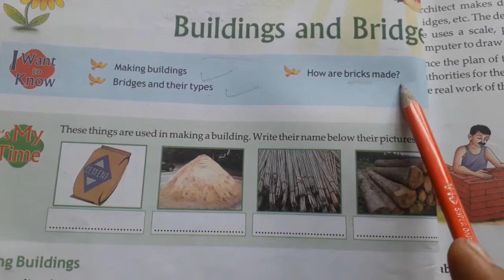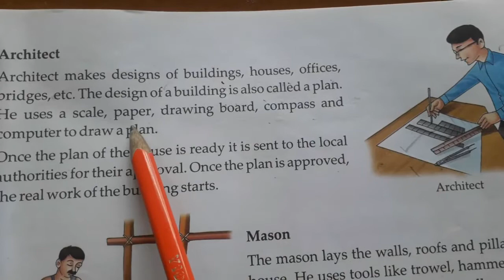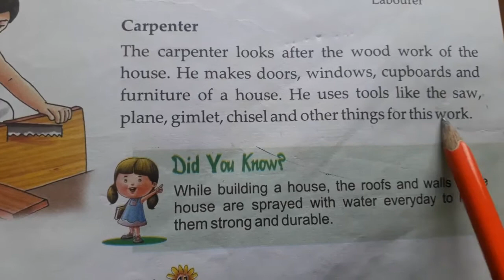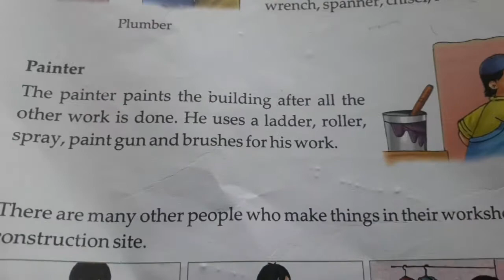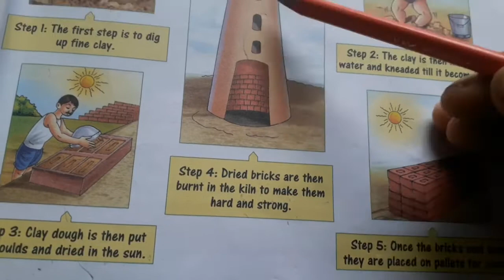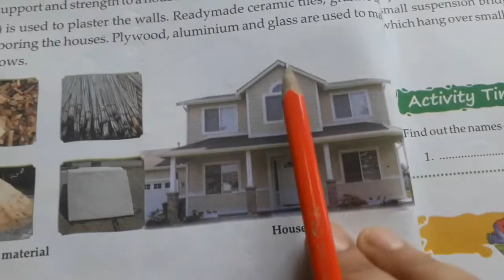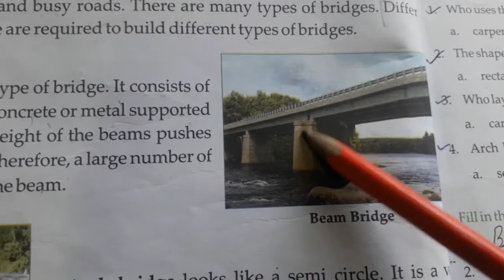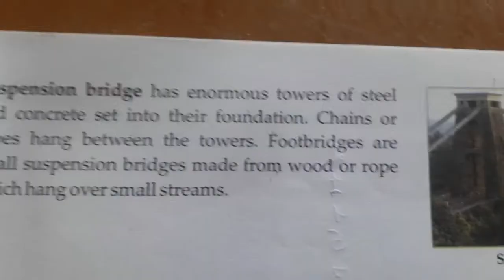Class IV | EVS | Chapter 8 | Sir Jawahar Singh Public School